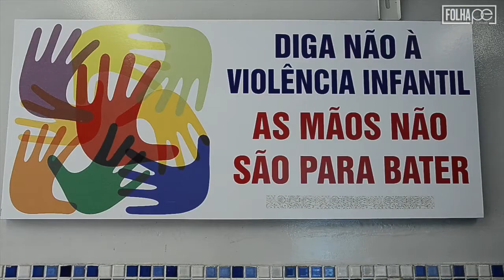[Cotidiano] Candidato a vereador do Recife é preso suspeito de estuprar crianças